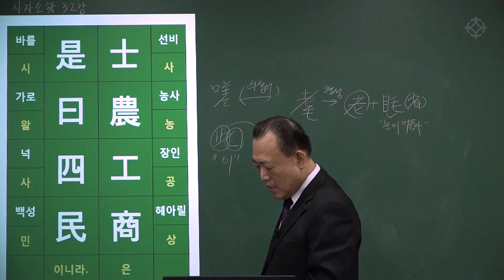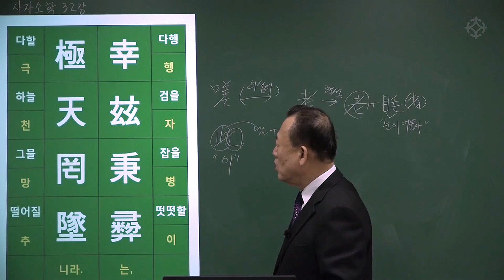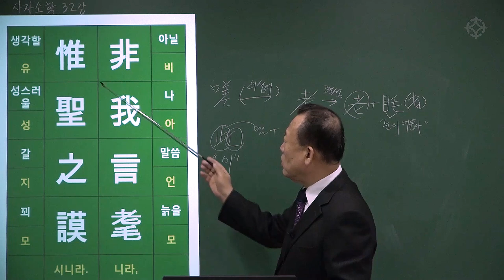사자소학 전문 해석 : 명리 공부를 위한 한자 공부 : 사자소학 (84) - 한상정 선생님 [대통인.com]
사자소학 전문 해석

한상정 선생님의 명리학 강좌는 대통인.com 홈페이지에서 수강하실 수 있습니다.

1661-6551